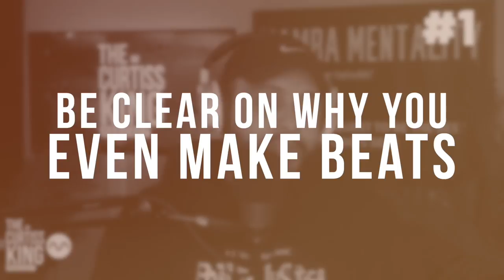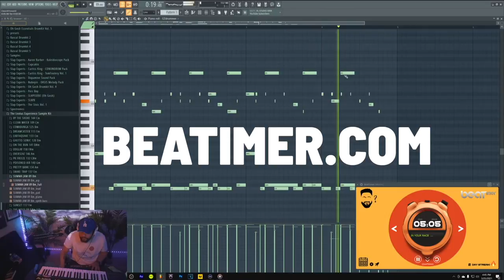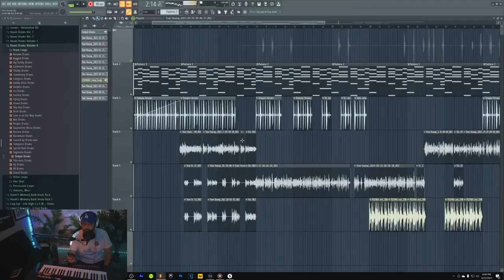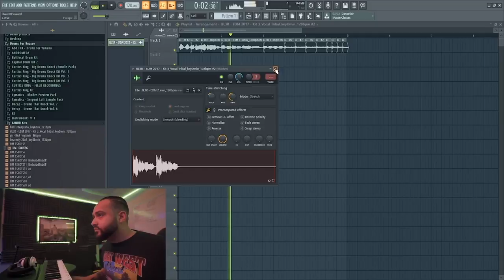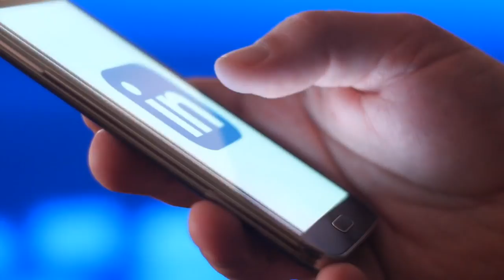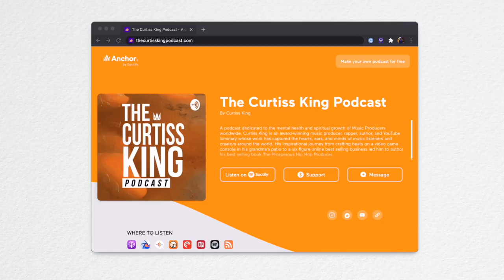How To Make 🔥 Beats MORE Consistently [10 Creative Ways]